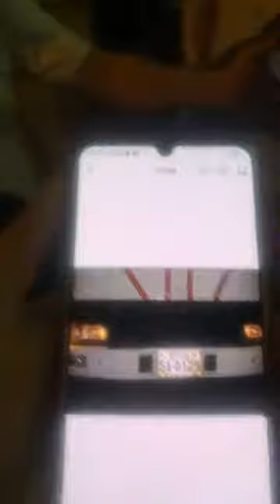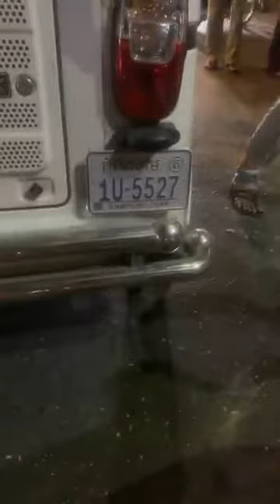ករណីគ្រោះថ្នាក់ចរាចរណ៍ឡាននិងកង់បីឥណ្ឌា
បើលោកអ្នកមានព័ត៌មានបន្ទាន់ឬជាការចូលរួមផ្សេងៗអាចទាក់ទងមកលេខវិទ្យុ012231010/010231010/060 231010 Call Center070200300 ផ្សាយពាណិជ្ជកម្ម 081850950 *Find Page ABC fm/ FM/ ABC 3 Spring Channel YouTube A JA A Channel YouTube